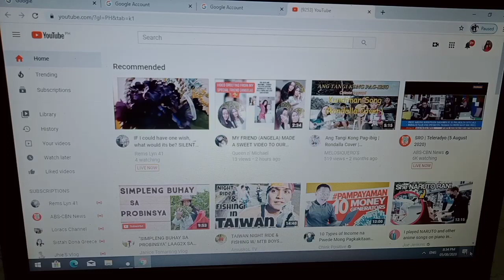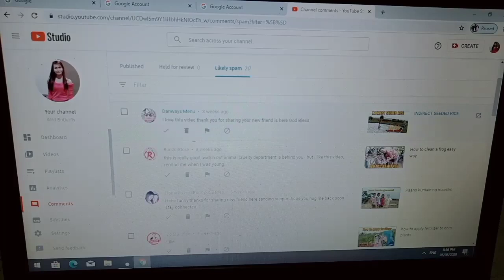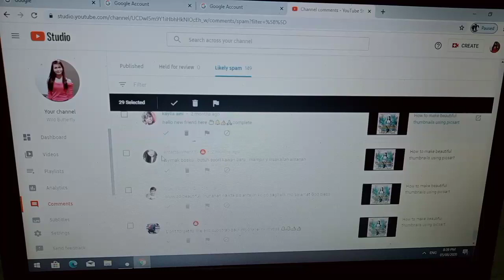Paano tanggaling at maiwasan ang spam like,comment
My channel is about home Fitness, cooking , lifestyle ,tips and technique.

MY
facebook_page: @sweet mayo

how to remove spam comments from youtube,
how to remove spam comments from facebook live,
how to remove spam comments on facebook,
how to remove spam comments from youtube in tamil,
how to remove spam comments in youtube malayalam,
how to remove spam comments in youtube/tagalog tutorial,
how to remove spam comments from facebook,
how to remove spam comments in youtube,
how to remove spam comments on youtube